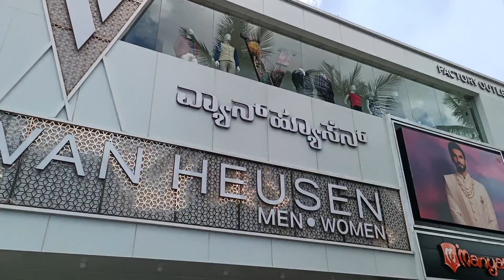আজকে বেঙ্গালুরু বন্ধ কেন ছিল || Bangaluru Strike || Bangalore bondh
আজকে ছিল বেঙ্গালুরু বন্ধ কেন ছিল সেই টা ভিডিও তে দেখতে পাবে।। এতো বড়ো শহরে ও strick হয় তাহলে।।